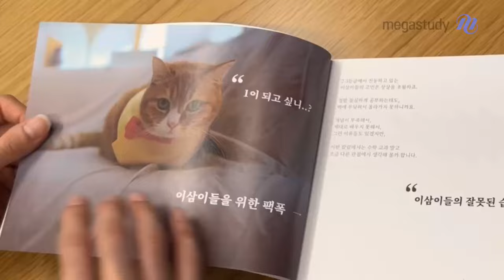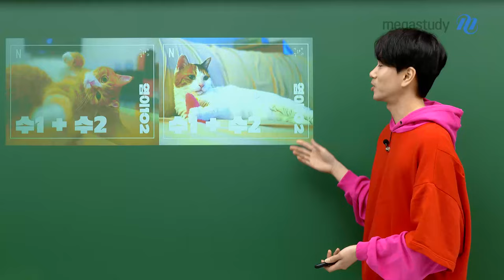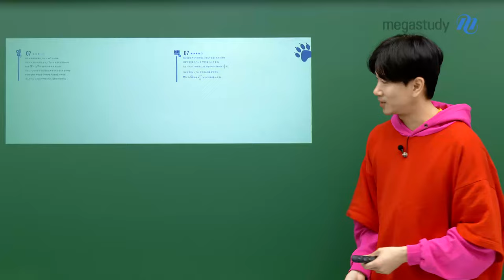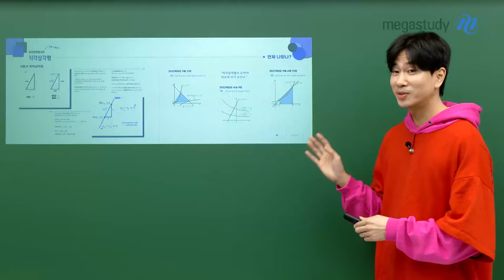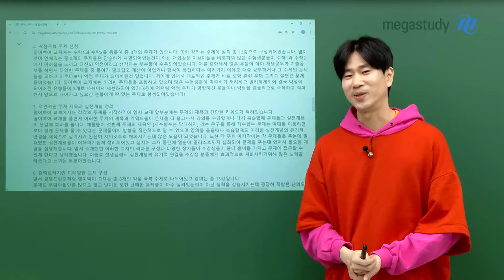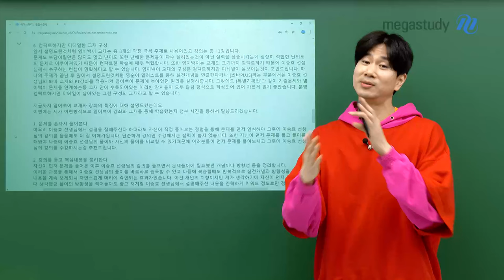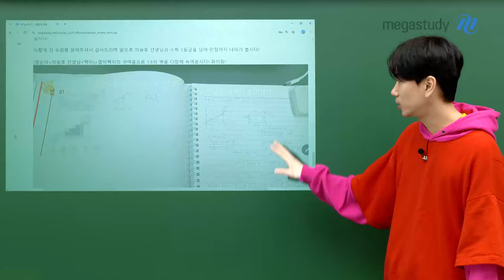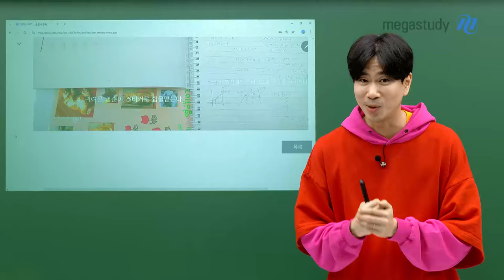[메가스터디] 수학 이승효쌤 - 염순이 vs 백이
이승효 선생님의 NEW 문제풀이!
염이102 수1+수2!!

선생님과 함께 수강평을 보면서 염이102 강좌, 교재를 살펴봅시다!~
(+곧 출시될 백이 표지도 많이 기대해 주세요!!)